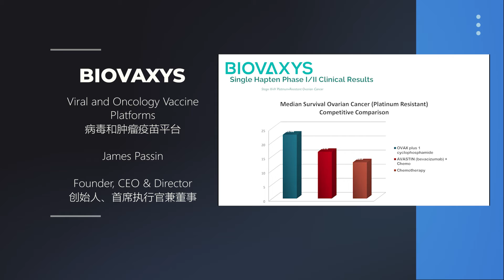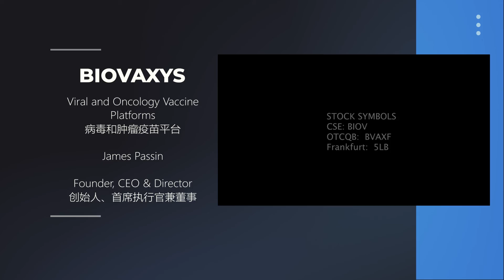BioVaxys Technology's Viral and Oncology Vaccine Platforms 病毒和腫瘤疫苗平台 - GCFF Healthcare Event 線上醫療會議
Register now to listen to BioVaxys's presentation at the GCFF Healthcare Virtual Event on Jun 10.

Presentation Time: 8:30 am - 8:50 am PST (11:30 am - 11:50 am EST)

現在就註冊，在2021年6月10日的GCFF醫療保健投資會議上聆聽BioVaxys的演講吧！

演講時間為：太平洋標準時間上午8:30 - 8:50  / 東部時間上午11:30 - 11:50

Based in Vancouver, BioVaxys Technology Corp. (CSE: BIOV, OTCQB: BVAXF, FRA: 5LB), a British Columbia-registered clinical-stage biotechnology company, is developing viral and oncology vaccines based on its proprietary hapten-conjugated antigen platforms as well as immuno-diagnostics. The Company is developing BVX-0320, its SARS-CoV-2 vaccine candidate, and is advancing a clinical study of BVX-0918A, its cancer vaccine in combination with anti-PD1 and anti-PDL-1 checkpoint inhibitors, in late-stage ovarian cancer. Also in development is a diagnostic for evaluating the presence or absence of a T-cell immune response to SARS-CoV-2. BioVaxys has two issued US patents and multiple pending US and international patents related to its cancer vaccine platform, and US/PCT patent applications for its viral vaccine platform and diagnostic technologies. BioVaxys common shares trade on the CSE under the stock symbol “BIOV” and are listed on the Frankfurt Bourse (FRA: 5LB) and the OTCQB Venture Market (OTCQB: BVAXF).

BioVaxys Technology Corp. (CSE: BIOV, OTCQB: BVAXF, FRA: 5LB)位於溫哥華，是一家在卑詩省註冊的臨床階段的生物技術公司，正在開發基於其專有的半抗原偶聯抗原平台以及免疫診斷法的病毒和腫瘤疫苗，目前正在開發其SARS-CoV-2疫苗BVX-0320，並正在推進BVX-0918A的臨床研究，該疫苗與抗PD1和抗PDL-1檢查點抑制劑聯合使用，用於治療晚期卵巢癌。也處於正在開發中的是一種評估對SARS-CoV-2是否有T細胞免疫反應的診斷方法。BioVaxys擁有兩項已發佈的美國專利，還有多項與其癌症疫苗平台有關的待批美國和國際專利，還有其病毒疫苗平台和診斷技術的US/PCT專利應用。BioVaxys的普通股在加拿大證券交易所、法蘭克福證券交易所和美國OTCQB上市，交易代碼分別為BIOV、5LB和BVAXF。

微信公眾號：
GCFF_Event (GCFF會展)；NAI500 (NAI500財經網站)